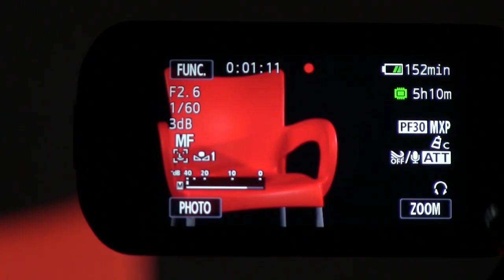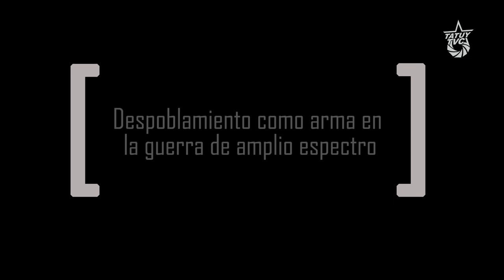La disolución de lo comunitario - Carlos García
“Uno es con otros, uno es en conjunto. La identidad es grupal (así como) la psicología es social, porque uno tiene en el campo de lo psíquico siempre a otros, uno no es sólo. Y eso es parte de lo que el capital, busca destruir”, así comienza esta entrevista Carlos García, quien nos expone cómo el capitalismo se ha conformado en elementos que construyen al Ser, entendiendo que el capital no sólo abarca lo económico, sino también lo político, lo social, lo cultural, y todos lo que conforma la psicología de les sujetes.

Es imposible no tocar el tema de la guerra en esta entrevista, puesto que es una de las máximas expresiones que tiene el capitalismo y que actualmente invade todos nuestros espacios, buscando dividir y vencer, y analiza para esto el caso venezolano. Para Carlos “la guerra de amplio espectro ha destruido la posibilidad de asumir que el otro es sujeto con el cuál yo puedo construir mundo. Y eso hace que yo termine de afinar los mecanismos con los cuales empiezo a canibalizar las formas de vida del otro, y la mía, a partir de que yo no construyo con esa persona, sino que lo utilizo para lograr fines de sobrevivencia”.

Educador popular, y psicólogo comunitario, Carlos García profundiza la desfragmentación social que se ha generado a partir de la situación actual en Venezuela. Una de sus afirmaciones más severas, y fundamentadas en Fernando Ulloa, es que el bachaqueo se ha convertido en una forma económica legítima de canibalismo social, se afianzan así las lógicas más perversas de extracción, que es la extracción de la humanidad del otro a partir de sus necesidades. Algo que nos deja mucho que pensar, y nos da universo para establecer un debate.

Como buen psicólogo comunitario, para Carlos no todo está perdido, todavía en la cultura del venezolano se mantienen elementos que nos permiten superar la situación actual, invocando los poderes creadores del pueblo para concretar un futuro mejor, reconstruyendo lo comunitario, y permitir zafarnos de la cultura cruenta e invasiva que plantea el capitalismo. Todo desde el amor, la poesía, la lectura y la “juntura” con les otres.